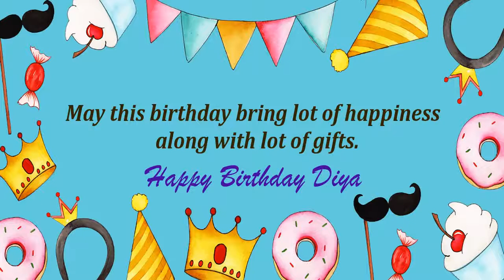Happy Birthday Diya Image Wishes Kids Video Animation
Happy Birthday Diya Images for kids. Send PersonDiyazed happy birthday wishes to Diya in 1 min by installing GreetName App from google playstore. Hundreds of happy birthday wish templates and messages to choose for kids/child.
GreetName has hundreds of image templates to choose from based on gender, age, and relationship. Pick the best image template. Enter Your Name and share Diya Picture birthday wishes image as status on any social network such as facebook, whatsapp, instagram, telegram, etc

Wish You happy birthday Diya
Many Many Happy returns of the day to Diya
Happy Birthday To Diya